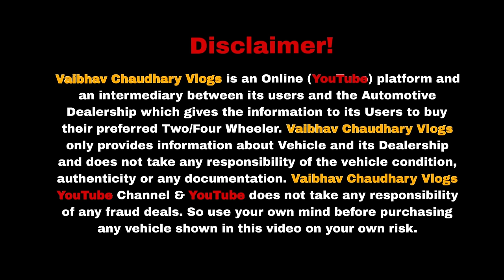UNCLE JI के PRICE सुन के हिल जाओगे 🔥 | 31,000 में CAR 🔥 | Cheapest Second hand Cars in Delhi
SHREE BALAJI MOTORS
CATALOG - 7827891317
Address :- B-7/71, Ground Floor, Sector-17, Rohini, Opp. Muskaan Appartment Gate No. 2, Delhi-89

2nd hand cars in delhi
car stock